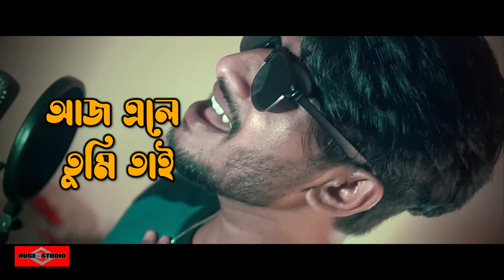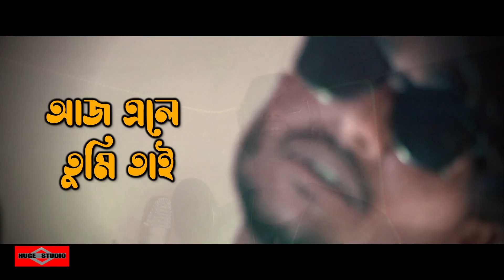আলোর দিশা হয়ে তুমি এলে 😍 Ek Mutho Sopno Cheye NEW VERSION | Romantic Song 2023 | Huge Studio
This is our new bangla sad song 2023 and Bangla new song video 2023 Name আলোর দিশা হয়ে তুমি এলে 😍 Ek Mutho Sopno Cheye NEW VERSION Romantic Song 2023 Bangla romantic Song 2023 Bangla sad song 2023 is a sad Bangla Song 2023 This song created by Huge studio as a Bangla sad song 2023. Hope You Guys like it as 2023 music video.মধুর কিছু সময় যে জীবনে আসে 😍 Modhur Kichu Somoy - Ei Vabe Jodi Kete Jai - Kichu Kichu Kotha Song and Tomay Dekhte Dekhte Ami Jeno Ondho Hoye Jai Song is very musch popler in tiktok and likee.

Original Credits -
Movie/album: 100% Love
Singer: Jeet Gannguli
Song Lyricist: Chandrani Ganguly
Music Label: SVF Music
Starring: Jeet & Koel Mallick

Ek Mutho Swapno Cheye Lyrics

একমুঠো স্বপ্ন চেয়ে
হাত বাড়িয়েছিলাম
জীবন ছিল বড় বেরঙ,
সুর হারিয়েছিলাম
আলোর দিশা হয়ে তুমি এলে
আমি বদলে গেলাম

কত রাত জাগা, কত দিন গোনা
সেই নতুন ভোরের আশায়
সুর সেধেছি, গান বেঁধেছি
আজ এলে তুমি তাই

একমুঠো স্বপ্ন চেয়ে
হাত বাড়িয়েছিলাম
সুর হারিয়েছিলাম

জানি এ অসময়ে
ঘিরেছে সংশয়ে
তবু আশায় বাঁচে প্রাণ
ও হো হো
ইচ্ছেরা হতো যদি
আজকে পাহাড়ি নদী
বন্ধু তোমায় ভাসাতাম

কত রাত জাগা
কত দিন গোনা

এমন করে নিজেকে
কখনো বুঝিনি যে
ধরেছি বাজি তাই আবার
হারবো না আর কখনো
এ কথা সত্যি জেনো
তোমার কাছেই অঙ্গীকার

একমুঠো স্বপ্ন চেয়ে
হাত বাড়িয়েছিলাম
সুর হারিয়েছিলাম
আমি বদলে গেলাম

Ek mutho swapna cheye
Haath bariye chilam..
Jibon chilo boro be-rong
Shuru hariye chilam
Alor disha hoye tumi ele..
Ami bodle gelam..

Koto raat jaga, koto din gona
Shei natun bhorer ashay
Shur sedhechi, Gaan bedhechi
Aaj ele tumi tai..

Ek mutho swapno cheye
Haath bariye chilam..
Shuru hariye chilam..

Jani e ashomoye,
Ghireche songshoye
Tobu ashay banche praan...
O ho ho Ichhe-ra hoto jodi
Aajke pahari nodi
Bondhu tomay vashatam

Emon kore nijeke
Kokhono bujhini je
Dhorechi baaji tai abar..
O ho ho Harbona aar kokhono
E kotha sotti jeno
Tomar kachei ongikaar

Aj ele tumi tai..

Ek mutho shopno cheye
Haath bariye chilam..
Shuru hariye chilam
Ami bodle gelam..